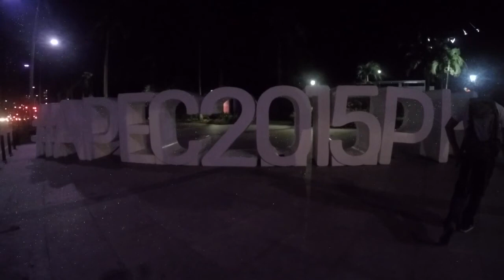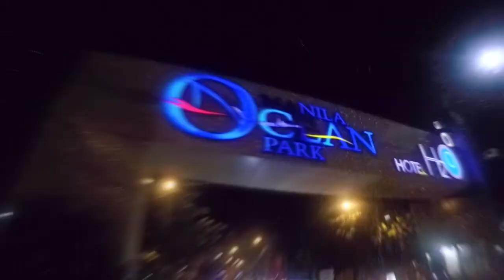METRO MANILA PHILIPPINES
Manila, the capital of the Philippines, is a densely populated bayside city on the island of Luzon, which mixes Spanish colonial architecture with modern skyscrapers. Intramuros, a walled city in colonial times, is the heart of Old Manila.It's home to the baroque 16th-century San Agustin Church as well as Fort Santiago, a storied citadel and former military prison

 The Bonifacio Shrine, also known as the Katilya ng Katipunan or Heroes Park, is a public park and plaza in Ermita, Manila, Philippines located just north of the Manila City Hall and south of Melan Garden and Liwasang Bonifacio. Its centerpiece is the monument to Filipino revolutionary Andres Bonifacio and the Philippines Revolution fronting Padre Burgos Avenue.

The Minor Basilica of the Black Nazarene known canonically as the Parish of Saint John the Baptist and also known as Quiapo Church.
Quiapo Church, is a prominent basilica in the district of Quiapo in the city of Manila, Philippines. The basilica is famous home for the Black Nazarene, a dark statue of Jesus Christ said to be miraculous. Current rector is Rev. Msgr. Hernando M. Colonel.